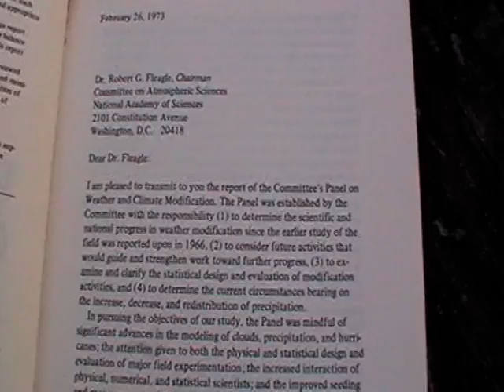Climate Change : "Tell'em, tell'em straight we don't believe your lies!"